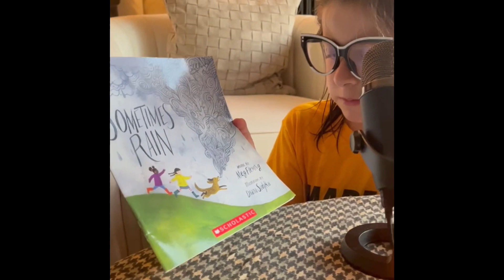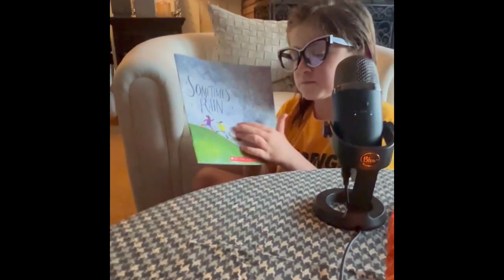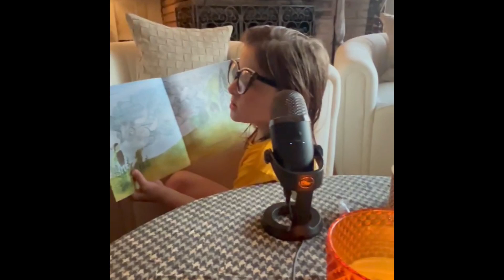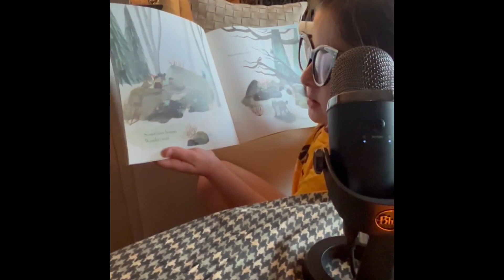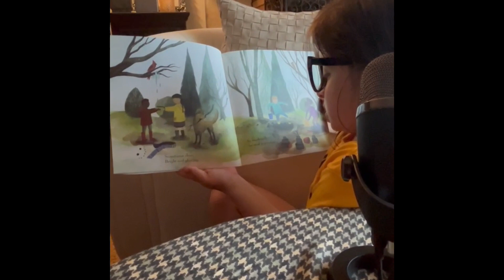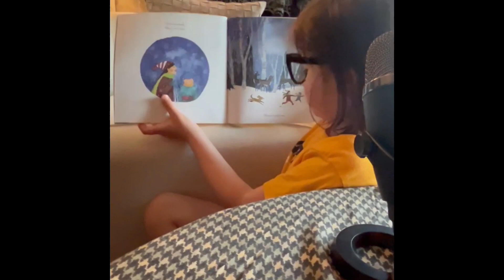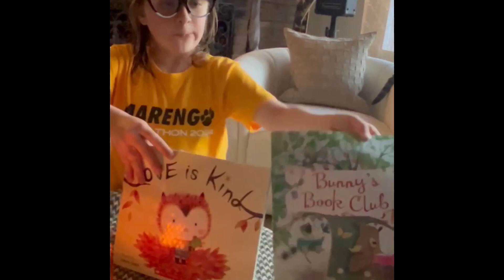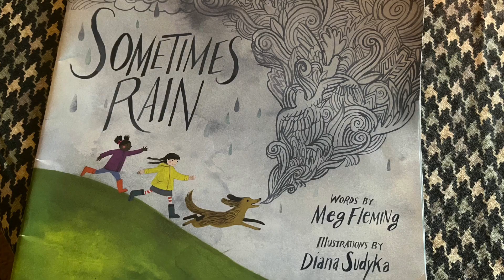Dylan’s ASMR-style Bedtime Reading 📚😴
Dear Fans, this video is designed for relaxation!  I know how much stress exists out in this crazy world, and as my mom says it is a waste of honest energy. Worry and anxiety are illusions of our past or future tense, so we must remember to relax in each present moment.  Enjoy life, breathe, feel safe and be happy and healthy.  This is the key to success and wellness.  Enjoy my reading video of relaxation, and remember to be calm and breathe.  Day by day, hour by hour, minute by minute, mind over matter. ✌🏻🫶🏼🙏🏻 PS - my “readers” 🤓 are pretend! They make me feel like an owl! 🦉